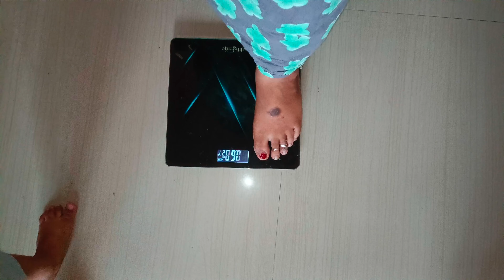Day 1 of 75softchallenge /My weight loss journey vlogs Need your support 🙏🙏🙏